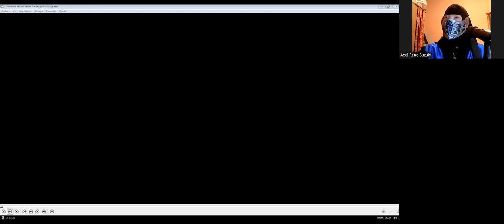Me Reaction (Bi-Han) "Evolution of Sub Zero's Ice Ball 1992-2020"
Hi there everyone how're you today i'll have update my reaction Sub Zero Evolution Ice Ball 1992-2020 and to speak myself bad weak up find normal open computer and them i hear are laugh cat and i found it in my home and them i saw he ready die all bleeding moused somebody punching this cat people intruder killer civilian criminal escape polices  or i guess stupid children i guess i don't know but anyway and then i call us my college Juan Manuel friend business sel  food animal and i give voice in my Whatssap for emergency and minute coming my mother  i tell her i find this cat very looking bad and my mother call the number the man proprietary from cat and i myself try save us i say "don't go die Lucas" (the name cat ) and i say more "go breathing aire freshing" the he did it survival "thank god thank you god mother winds winters" i pray for survival the cat i life and to coming the proprietary from cat and well is done we're are cat thank to me i'm speak from the god pray save cat and i'm steel calm down so much but was scary so much but anyway if you have something do you give me comments what i'll go cosplay from mortal kombat reaction i had it costume "Scorpion,Noob Saibot,Sub Zero " so that's it anyway,I hope you'll enjoy that good reaction don't forget subscribe me down below description from my channel YouTube don't forget to like 👍🏻 it video don't forget to give comments 📝 video and don't forget to activate the Tingle Bell 🔔 notifications add-on for see others video ok I see you soon next time to everyday contact guys and have nice day and good night and I see you next video and cheers 🥂 guys and my wife catori and cheers to my special big ( Ryan Jossy "Sub Zero" and Anthony Livel "Scorpion" ) and Bye Bye.